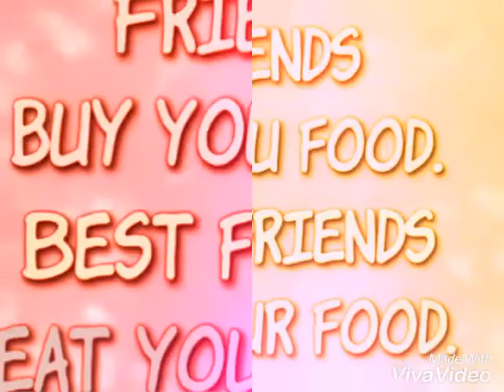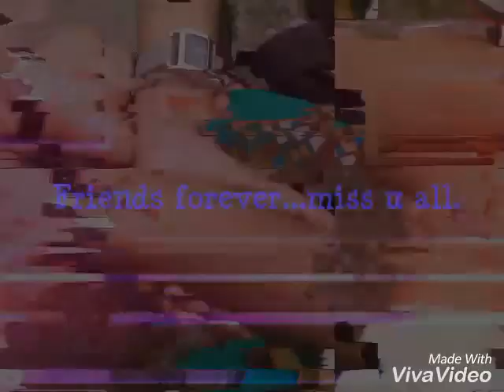Friends Forever 😍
Smruti's World
"Nothing makes the earth seem so spacious as to have friends at a distance; they make the latitudes and longitudes." Miss you all yaar. Sorry for d Missing faces😔, You are always in my heart💓.